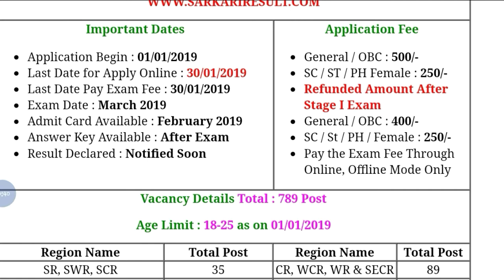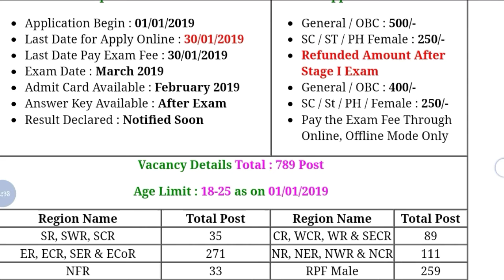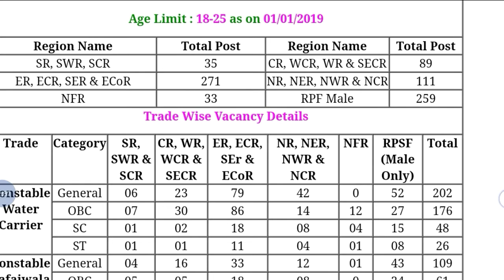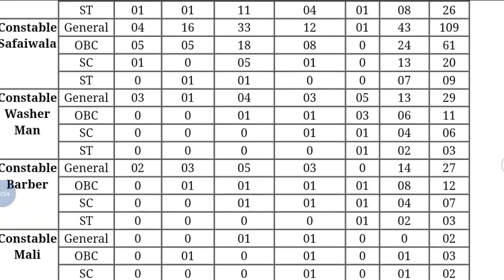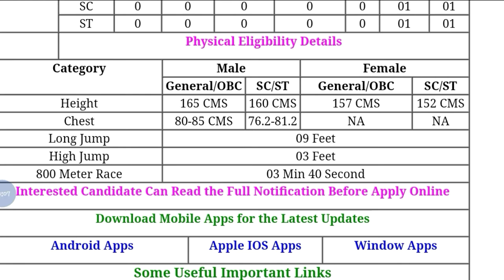RPF Recruitment 2019 Constable SI (Male & Female) Notification Exam Date Apply Online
Hey guys!

This Video All About RPF Recruitment 2019 Constable SI (Male & Female) Notification Exam Date Apply Online | Government Job 2018 |Private company Job 2018| Latest job information| Sarkari Nakri 2018 Check my all latest videos subscribe my channel for watch more video and support this channel.